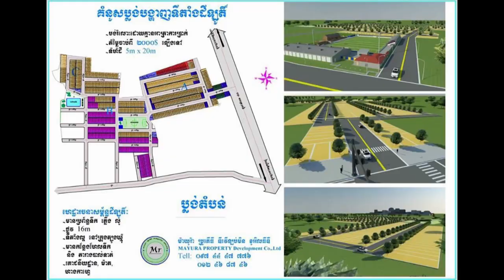ទោះ​ជា​បែក​បាក់​ស្នេហ៍ Selena Gomez នៅ​តែ​បង្ហាញ​ភាព​សិចស៊ី ជាមួយ​ផលិតផល​ម៉ាក​ល្បី Puma